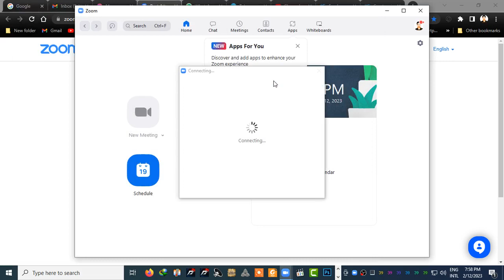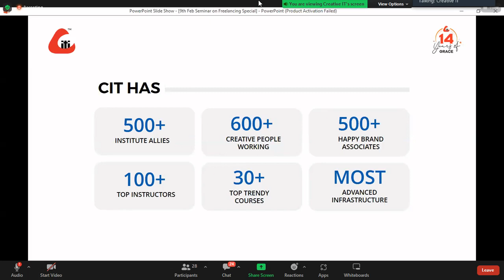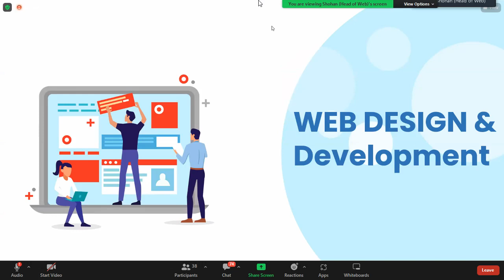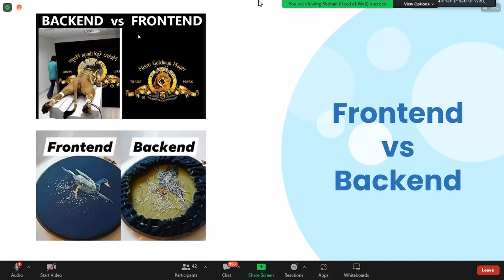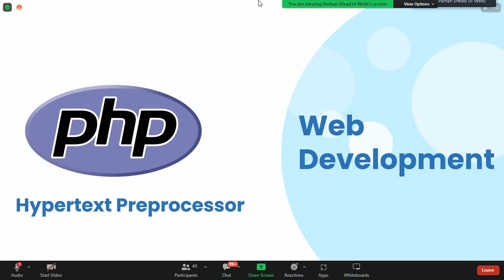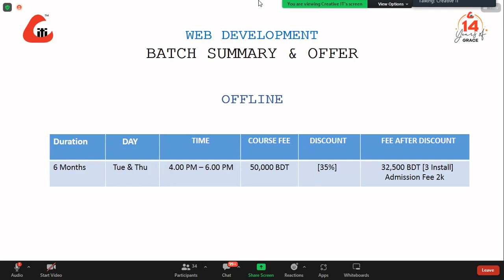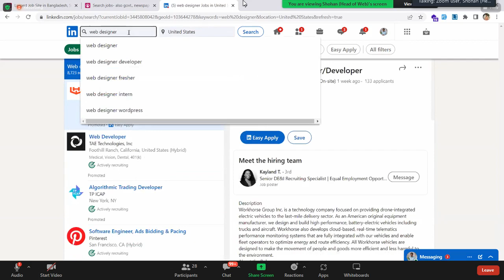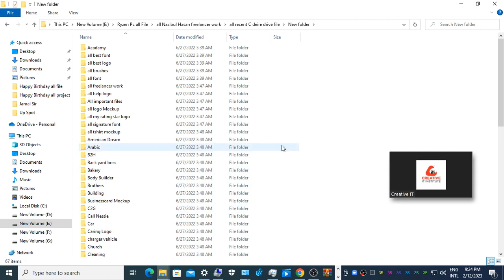Website Design and Development Bangla Tutorials For Beginners IWebsite Design সম্পূর্ণ বাংলাই পর্ব ৭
Accessibility: Designing a website to be usable by people with disabilities, such as using alt text for images, descriptive links, and keyboard-navigable content.

Navigation: The design and structure of a website's navigation, making it easy for users to find the information they are looking for.

Quality content: Providing high-quality, relevant, and valuable content that meets the needs of users and adds value to their experience.

Domain authority: The measurement of a website's authority and trustworthiness, based on the quality and quantity of its inbound links.

Bounce rate: The percentage of users who leave a website after only visiting one page, indicating a poor user experience or irrelevant content.

Engagement: The level of interaction and involvement a website's users have with its content, such as comments, shares, and time on site.

Structured data: The use of schema markup to help search engines understand a website's content, including product information, events, and people.

Multimedia: The use of images, videos, and other multimed